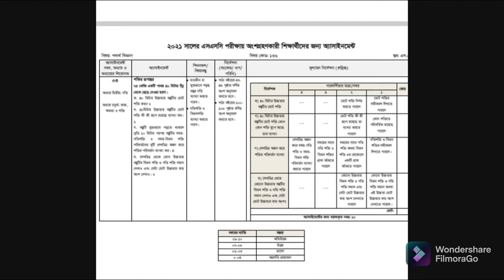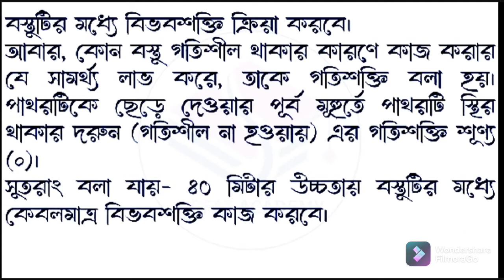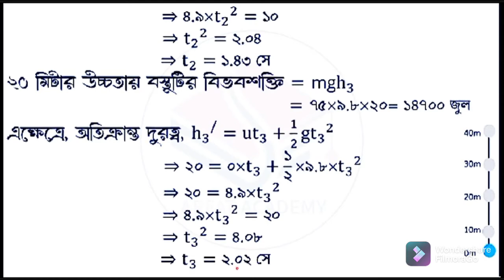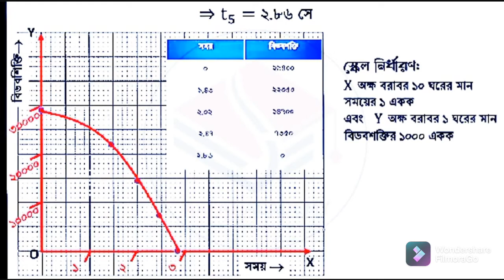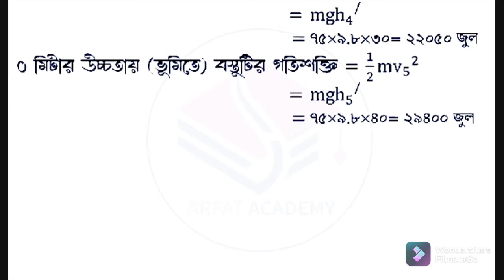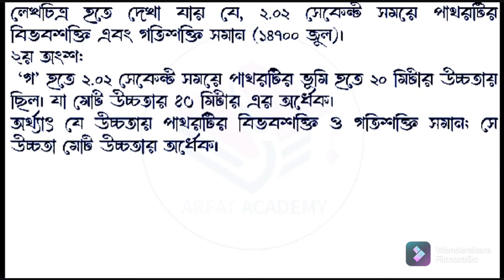এসএসসি পদার্থ বিজ্ঞান চতুর্থ সপ্তাহের অ্যাসাইনমেন্ট । SSC physics assignment answer 4th week 2021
SSC 4th week physics Assignment -2021
SSC assignment answer 4th week
SSC physics Assignment answer
এসএসসি চতুর্থ সপ্তাহের পদার্থ বিজ্ঞান অ্যাসাইনমেন্ট-২০২১
পদার্থ বিজ্ঞান স্পেশাল কোচিং
এসএসসি পদার্থ বিজ্ঞান এসাইনমেন্ট উত্তর